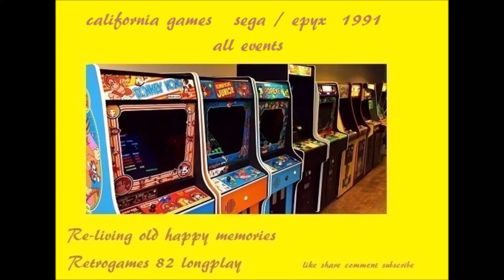CALIFORNIA GAMES SEGA \ EPYX - 1991 genesis megadrive retrogame longplay , complete game all events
partita al videogioco california games per sega mega drive , tutti gli eventi